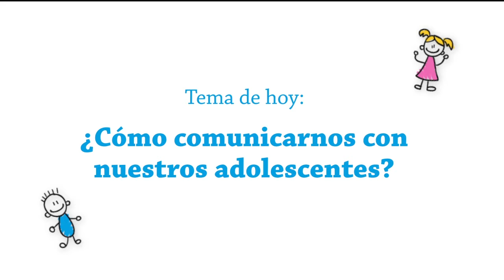"¿Cómo comunicarnos con nuestros adolescentes?" con Lola Hernández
Uno de los retos más grandes que enfrentamos los padres de familia con nuestros hijos adolescentes, es el de encontrar la mejor manera de comunicarnos con ellos y evitar enfrentamientos. Los adultos buscamos ser escuchados sin darnos cuenta de que en ocasiones, somos nosotros quienes formamos las barreras que impiden un diálogo o conversación "sano, empático y respetuoso" con nuestros hijos.
Descubre cómo podrías derribar ese muro que impide que tus hijos te escuchen.